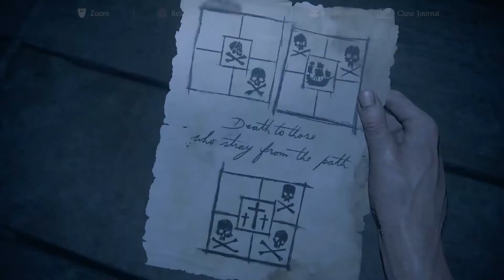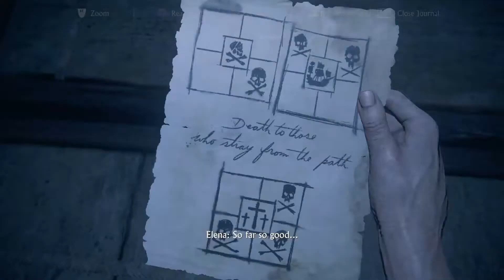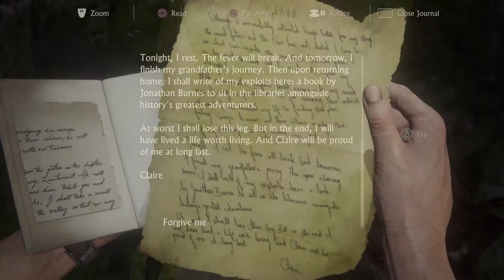Uncharted 4 PS5 - Hard Gameplay Part 16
Part 16 of Hard gameplay of Uncharted 4 - A thief's end in played on PS5. No commentary